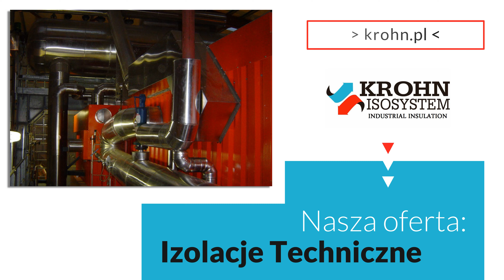Izolacje termiczne Kotórz Mały Krohn-Isosystem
Prowadzimy firmę o nazwie Krohn-Isosystem. Wykonujemy różnego rodzaju izolacje_termiczne oraz przemysłowe. Posiadamy spore doświadczenie, gdyż działamy od 2013 roku. Nasza siedziba znajduje się w Kotórzu Małym, w województwie opolskim.

Wykonamy dla Państwa izolacje termiczne, techniczne, akustyczne oraz przemysłowe. Izolujemy między innymi kanały spalin, zbiorniki pary, a także piece na biomasę. Zlecenia realizujemy w kraju, a także na terenie Europy.

Dodatkowo wykonujemy instalację wentylacji, która pozwala na odpowiednią cyrkulację powietrza w pomieszczeniach. Uzupełnienie naszej oferty stanowi wyciszanie oraz wygłuszanie urządzeń i maszyn różnego rodzaju.